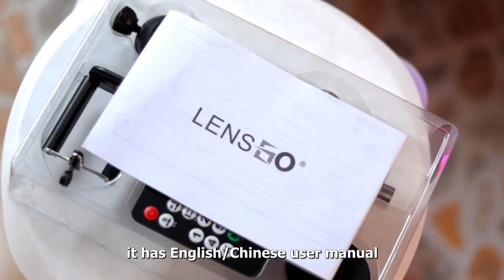Lensgo L8X Auto Dolly | New Gadget low cost | Hindi Vlogs | English Subtitles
Lensgo L8X Auto Dolly is new budget gadget for professional videographers. For more details please watch this video till end.
For sample pieces please contact below person:
Name: Miss Marzia

LENSGO 518C Mini Wireless Lavalier set of Microphone with 1 receiver and 2 transmitter:

Paper Watch

My Gears:
Main Camera:
DJI Osmo Mobile 3 Grey Handheld Smartphone Gimbal